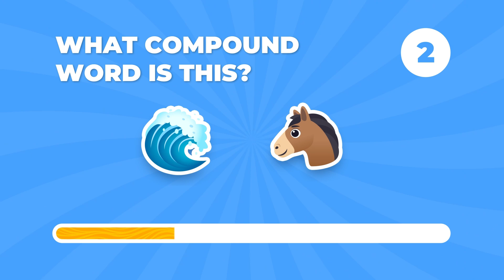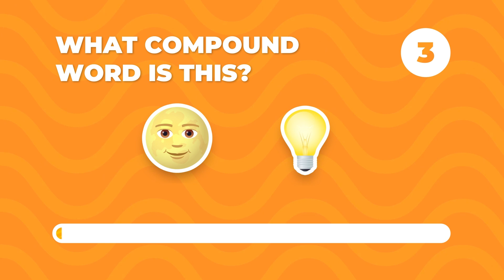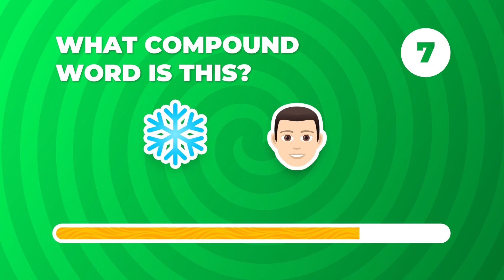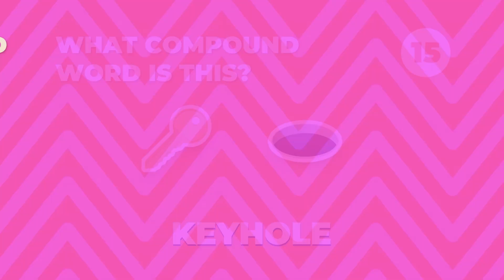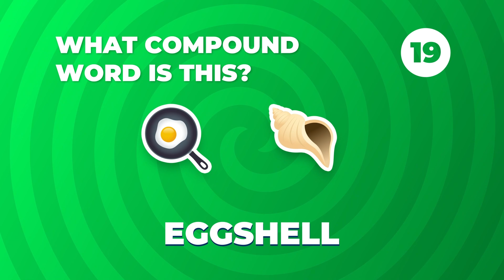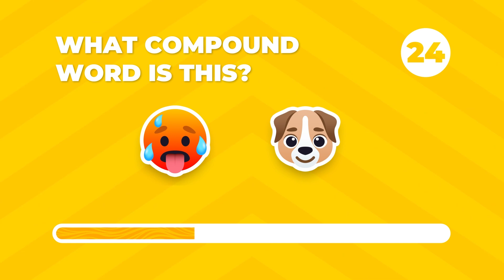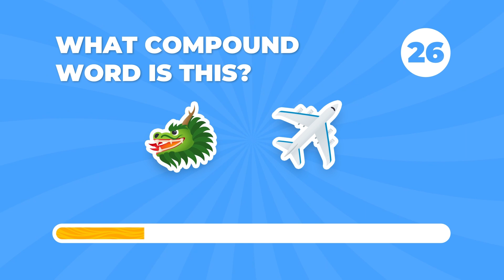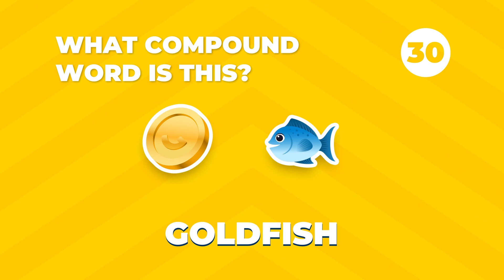Emoji Challenge | Guess the Compound Words | Word Quiz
Guess the Emoji Compound Words Edition is a fun, interactive game that tests your knowledge of emoji symbolism. With 30 questions to answer, you'll have to use your skills to decode the combinations of emojis and guess the compound words they represent. Test your knowledge and see how many you can get right!

We show you a series of emojis and emoticons - it's your job to guess what they mean when put together. Use your knowledge, logic and reasoning skills to solve simple (and sometimes hard!) Emoji Puzzles!

▶ PLAY THE REAL ORIGINAL GAME NOW! ▶
Available to play in English, German, Spanish, French, & Italian